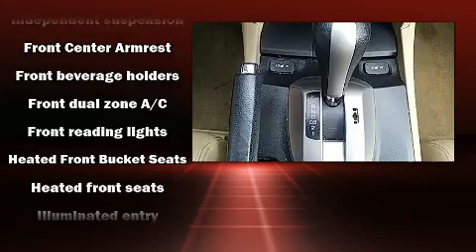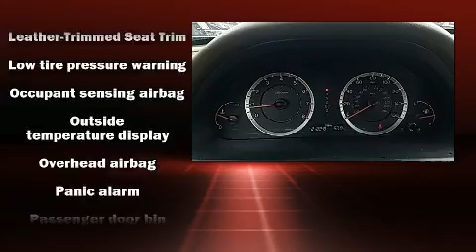2008 Honda Accord EX-L in Chambersburg, PA 17202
Kyners Auto Sales
2040 Lincoln Way E
in Chambersburg, PA 17202

Sensibility and practicality define the 2008 Honda Accord. This 4 door, 5 passenger sedan provides exceptional value! Under the hood you'll find a 4 cylinder engine with more than 170 horsepower, and for added security, dynamic Stability Control supplements the drivetrain. Comfort and convenience were prioritized within, evidenced by amenities such as: a tachometer, an automatic dimming rear-view mirror, fully automatic headlights, heated door mirrors, power windows, remote keyless entry, and more. Features such as automatic climate control and leather upholstery prove that economical transportation does not need to be sparsely equipped. For drivers who enjoy the natural environment, a power moon roof allows an infusion of fresh air. Premium sound drives 7 speakers, providing you and your passengers a sensational audio experience. Side curtain airbags deploy in extreme circumstances, shielding you and your passengers from collision forces. Our sales staff will help you find the vehicle that you've been searching for. We'd be happy to answer any questions that you may have. Please don't hesitate to give us a call.